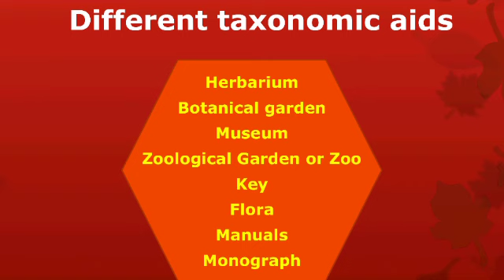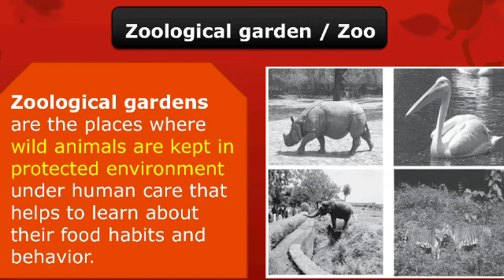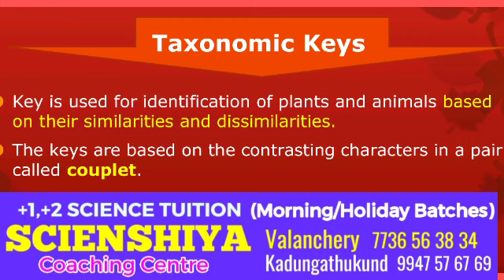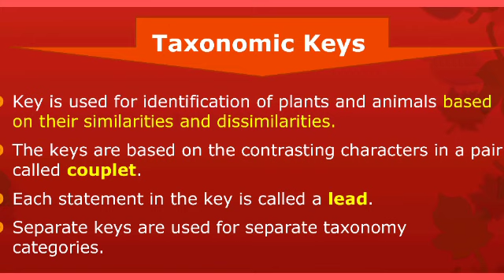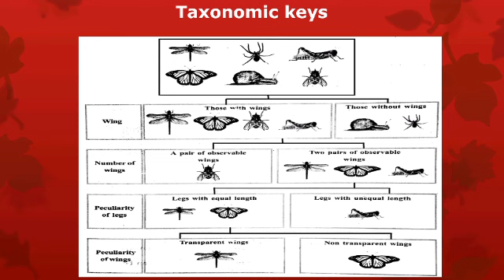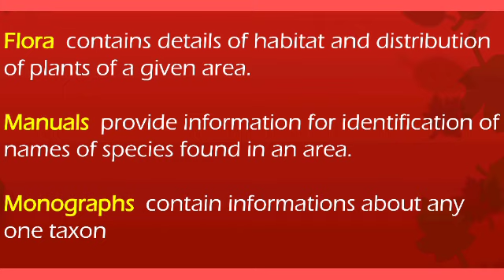Plusone Zoology | Unit1 Part5 |The living world | Scienshiya Coaching Centre